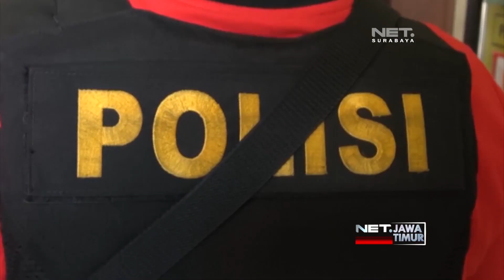Maling Motor Demi Nafkahi 2 Istri - NET. JATIM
** NET. JATIM **

Demi menafkahi 2 istrinya, seorang pria di Kabupaten Malang nekat curi sepeda motor. Aksinya pun kepergok warga/ hingga kini harus berurusan dengan polisi.